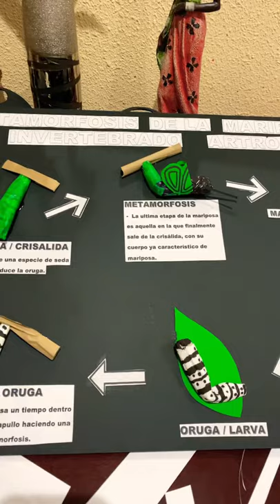METAMORFOSIS DE LA MARIPOSA